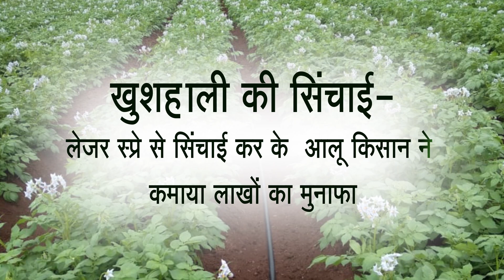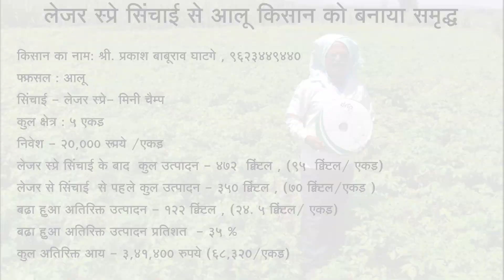Hindi | POTATO – Irrigation with Laser Spray (Rain Pipe / Rain Hose)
Laser Spray (Rain Pipe) is a unique substitute for Micro Sprinkler.

*Wets Your Field Like Natural rain
*Highly Economical Compared to the traditional drip irrigation system.
*Works on ultra-low pressure- makes a huge saving in electricity/ Diesel.
*Rare Chance of clogging- Maintenance free